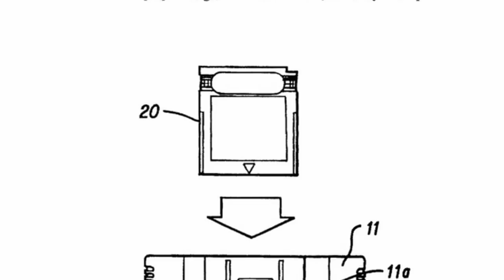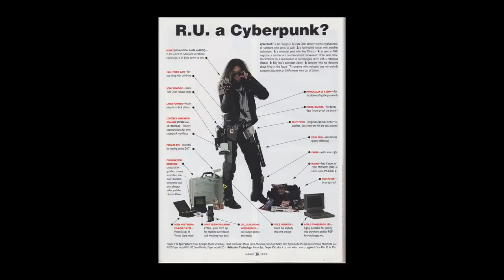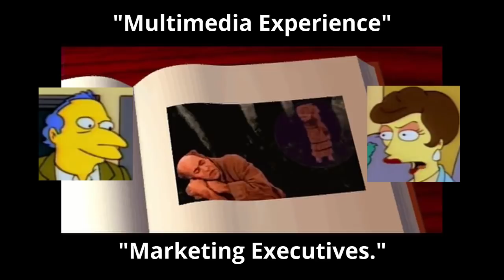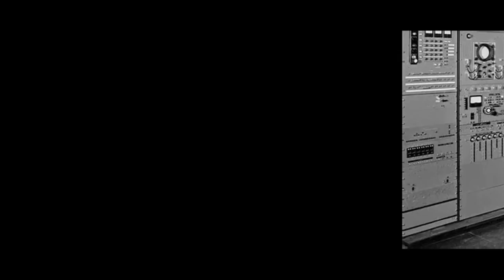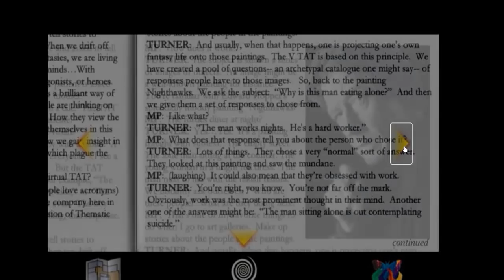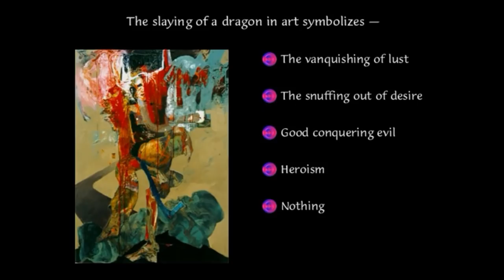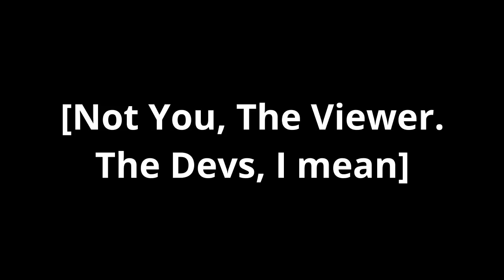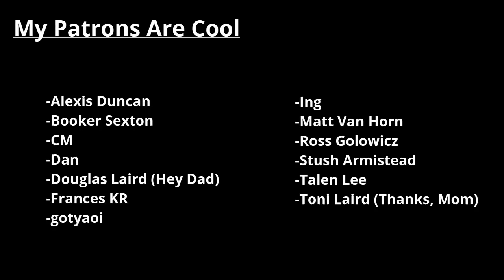[ G A M E W R E C K S ] 2 - Tender Loving Care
DOC JODIE WANTS AN EPISODE OF GAMEWRECKS ITS BEEN SO LONG SINCE THE LAST ONE AND SHE LIKES GAMEWRECKS.

This isn't quite like dropping an elbow on a couple having sex. But it's probably as close as you're allowed to post on Youtube. I mean, without getting removed for non-worksafe content. Hopefully.